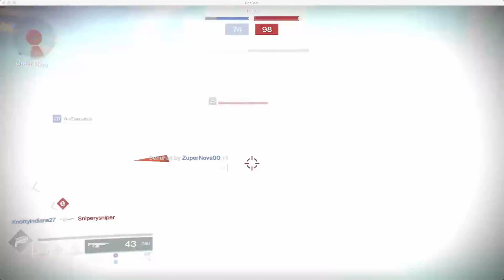D2 Fight 4 your life!